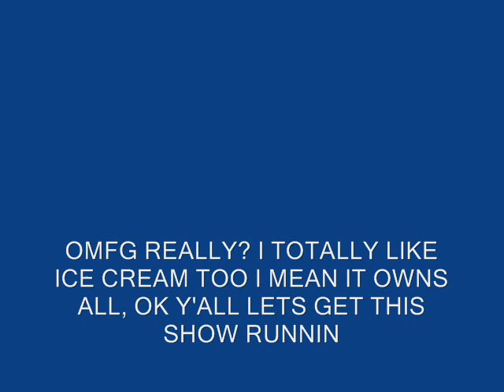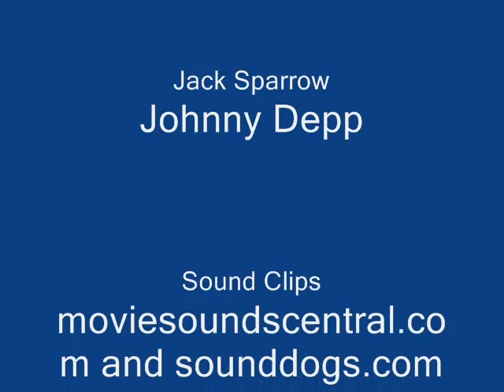Talk Animation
Animation That Puts Sound Clips From POTC:Curse Of the Black Pearl and the Goodfellas Together, Made by Me.